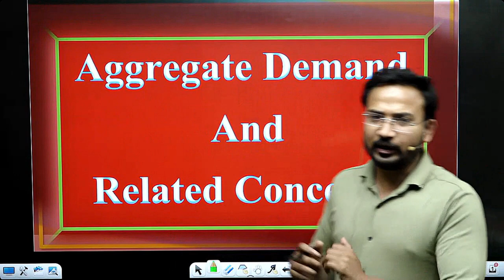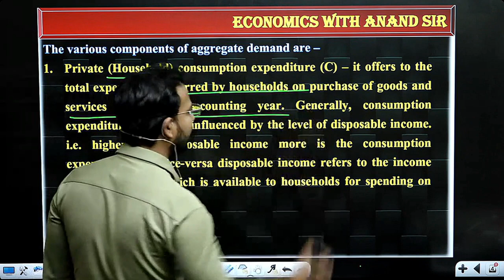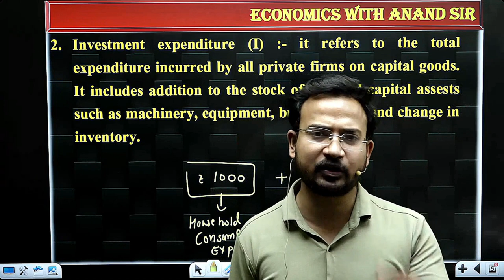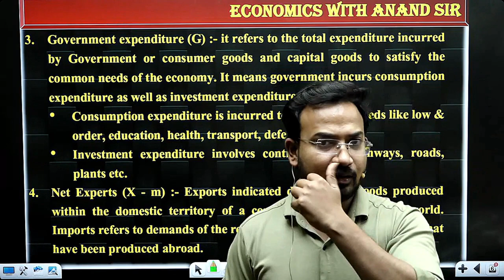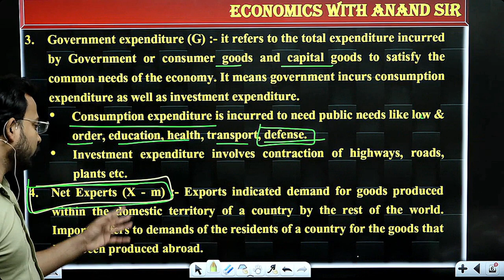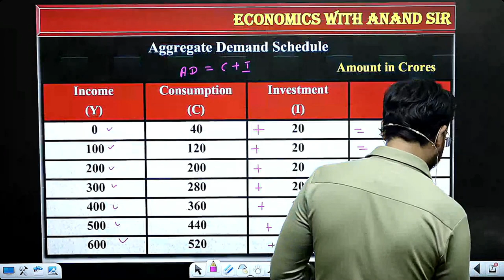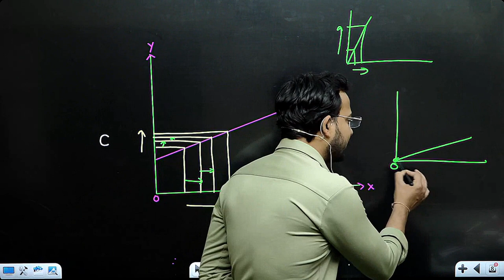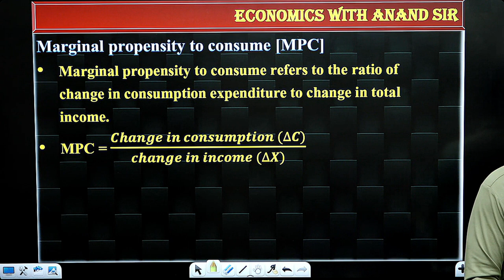macro economics for b.com class | part 1 | aggregate demand | bcom /sol/du by anand sir